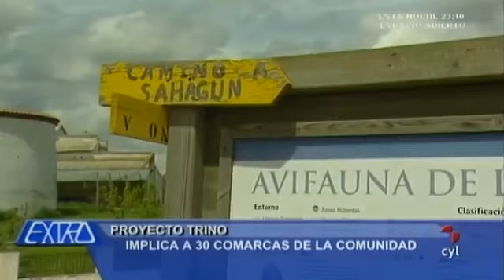PROYECTO TRINO en RTVCYL